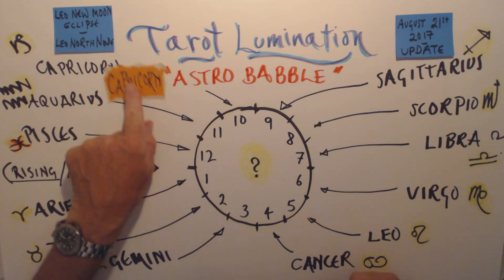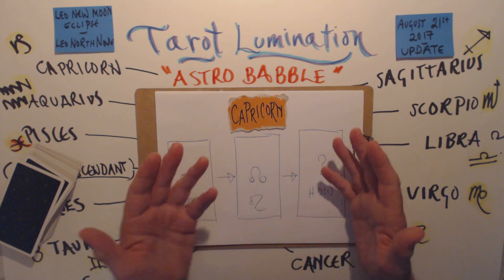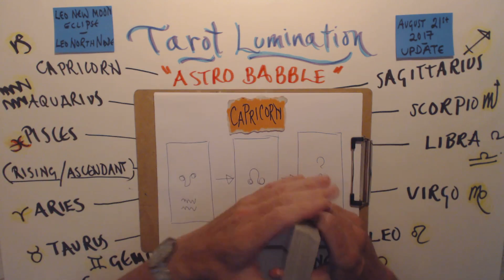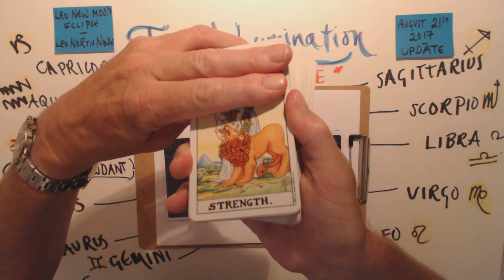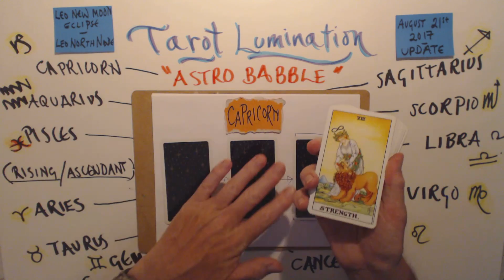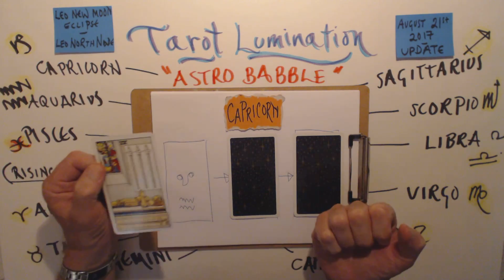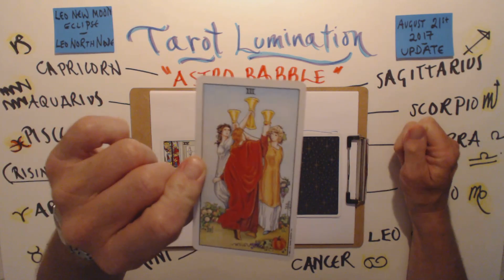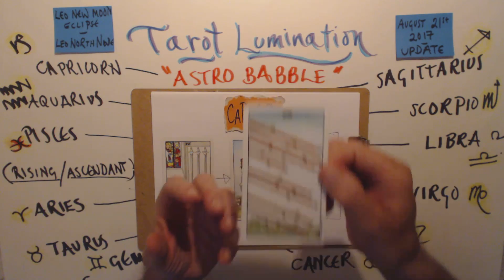CAPRICORN / Leo North Node- Leo New Moon Eclipse- August 2017- Update ~ Tarot Lumination